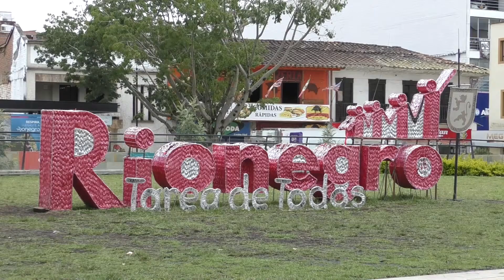RIONEGRO ANTIOQUIA - PLAZA DE BOLIVAR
filmado por IBAGUE TV
CENTRO DE LA PLAZA DE BOLIVAR.